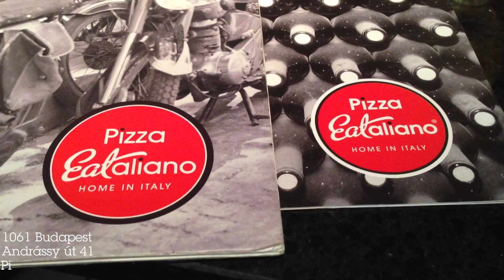Pizza Eataliano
This video is about Pizza Eataliano